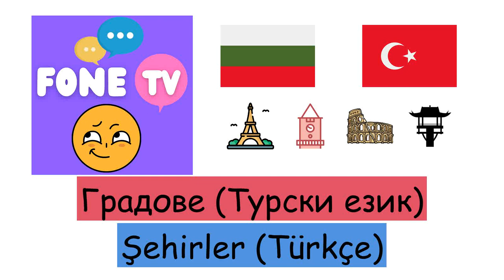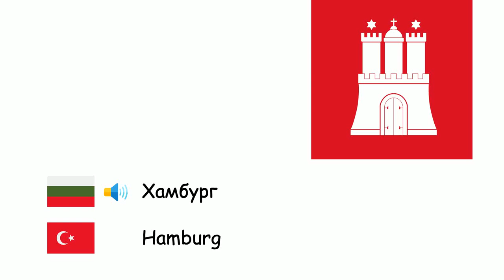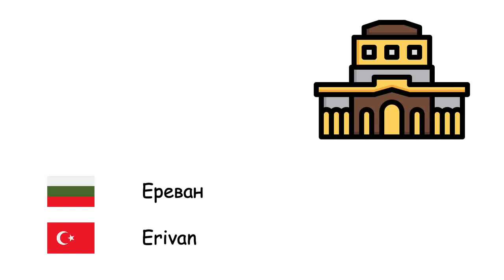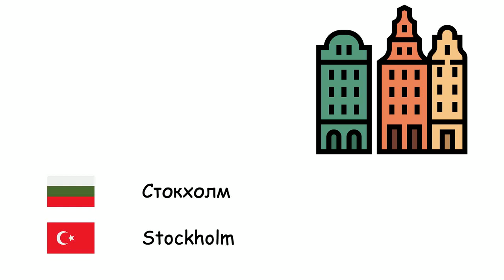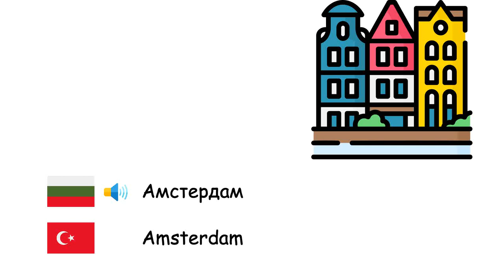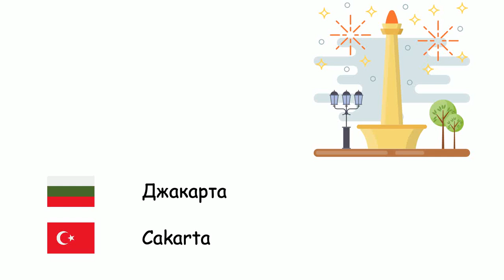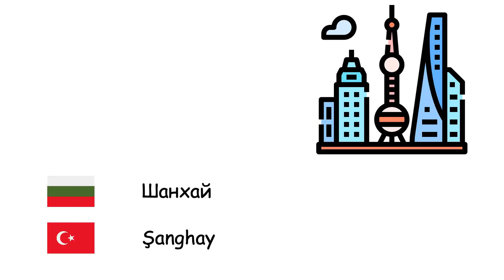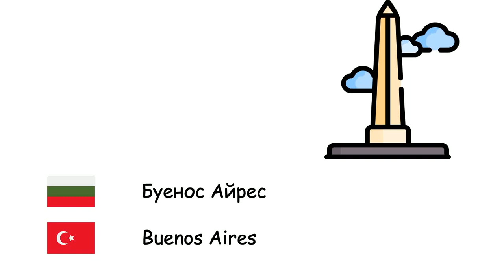Градове (Турски език) (bg-tr)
Fone TV
bg-tr-30
Şehirler (Türkçe)
Лондон - Londra
Истанбул - İstanbul
Москва - Moskova
Берлин - Berlin
Мадрид - Madrid
Киев - Kiev
Рим - Roma
Баку - Bakü
Букурещ - Bükreş
Париж - Paris
Виена - Viyana
Варшава - Varşova
Хамбург - Hamburg
Будапеща - Budapeşte
Белград - Belgrad
Барселона - Barselona
Мюнхен - Münih
Милано - Milano
София - Sofya
Прага - Prag
Тбилиси - Tiflis
Ереван - Erivan
Кьолн - Köln
Атина - Atina
Сараево - Saraybosna
Братислава - Bratislava
Копенхаген - Kopenhag
Кишинев - Kişinev
Хелзинки - Helsinki
Любляна - Ljubljana
Лисабон - Lizbon
Осло - Oslo
Подгорица - Podgorica
Прищина - Priştine
Рейкявик - Reykjavík
Рига - Riga
Скопие - Üsküp
Стокхолм - Stockholm
Талин - Tallinn
Тирана - Tiran
Вилнюс - Vilnius
Загреб - Zagreb
Амстердам - Amsterdam
Брюксел - Brüksel
Берн - Bern
Анкара - Ankara
Мека - Mekke
Багдад - Bağdat
Кайро - Kahire
Дамаск - Şam
Техеран - Tahran
Исламабад - İslamabad
Ню Делхи - Yeni Delhi
Дака - Dakka
Джакарта - Cakarta
Банкок - Bangkok
Ханой - Hanoi
Шанхай - Şanghay
Сеул - Seul
Токио - Tokyo
Манила - Manila
Сидни - Sidney
Ню Йорк - New York
Мексико - Meksiko
Рио де Жанейро - Rio de Janeiro
Буенос Айрес - Buenos Aires
Йерусалим - Kudüs